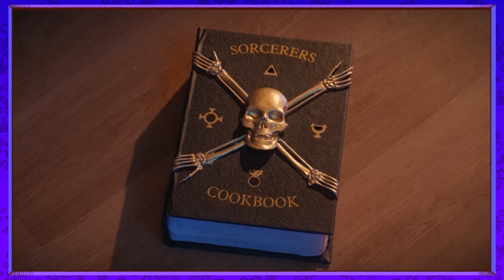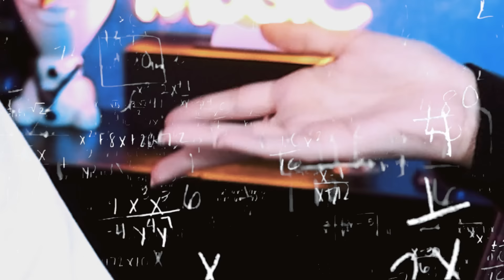DESCENDENTES 4 VAI DESAFIAR A TUA LÓGICA!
A turma da pesada super vilã está de volta em Descendentes 4 pra uma nova aventura supimpa!